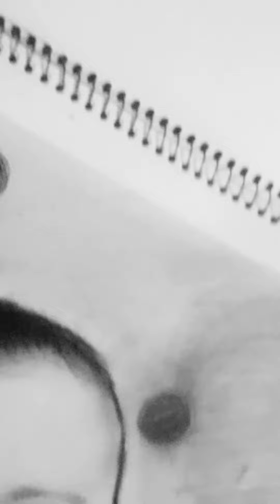Cute Baby Drawing || Charcoal Art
charcoalart Artistsahil singhmar